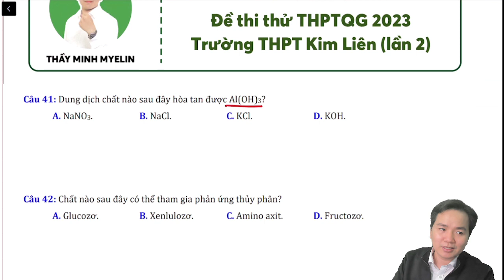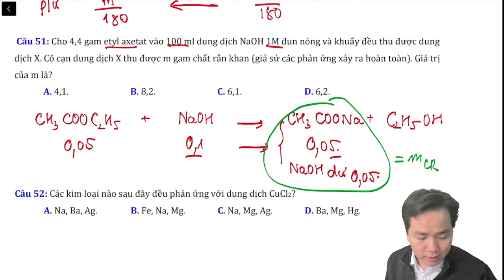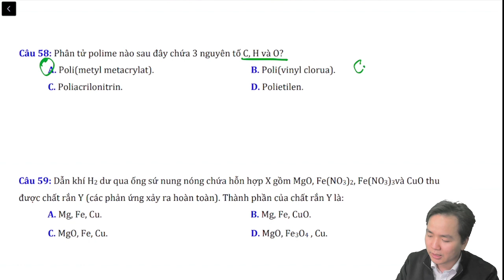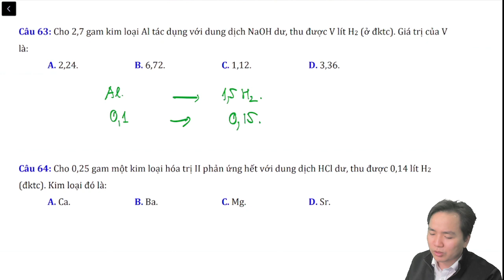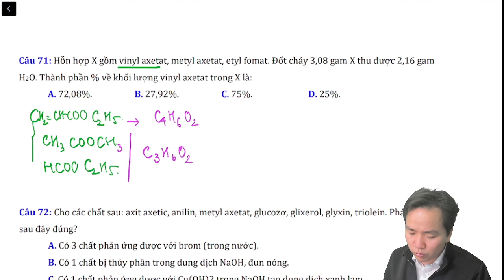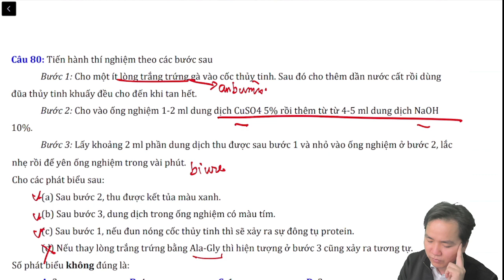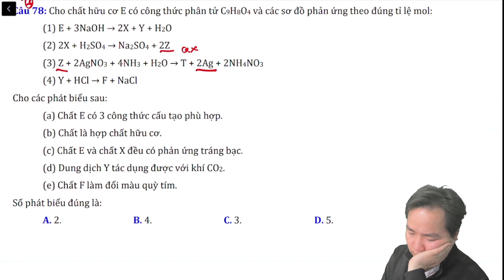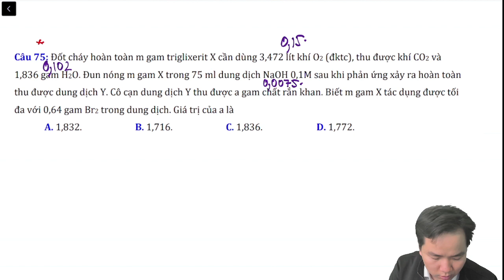[ HÓA 12] XỬ GỌN đề thi thử THPT KIM LIÊN lần 2 năm 2023